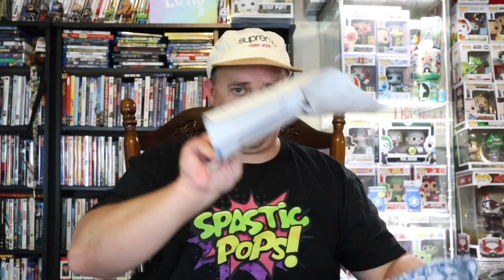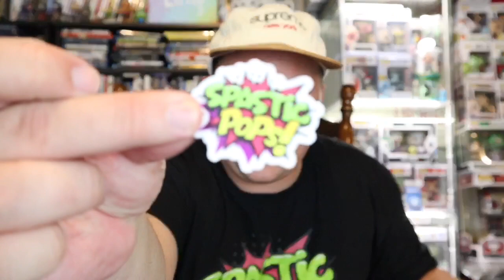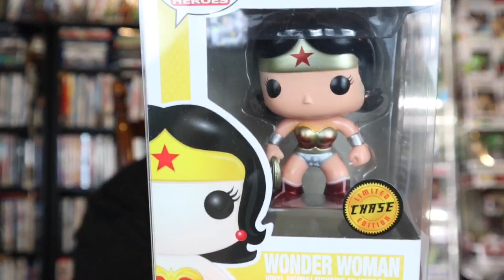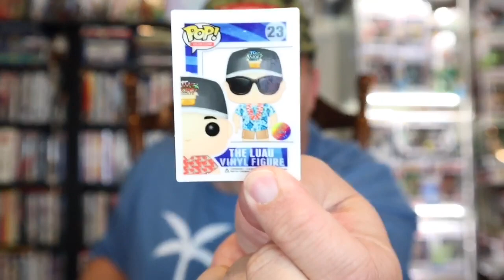SPASTIC POPS FUNKO MYSTERY BOX SEARCH FOR CM PUNK PLUS A DISNEY STORE PICK-UP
We open A $120 Spastic Pops Mystery Box $80 Guaranteed Value “The Search For CM Punk” plus A DISNEY STORE PICK-UP

                                  VIDEO INFO

Check out Spastic Pops on line below and Instagram for release updates

                               CHANNEL SUPPORT

The_LUAU_23

If you want to send me anything send to:
The Luau

                                    THINGS IM SELLING

Check out Pops I have for sale also on PPG

                                 MYSTERY BOXES

Check out Funko Pop Centrals Mystery Box on his web